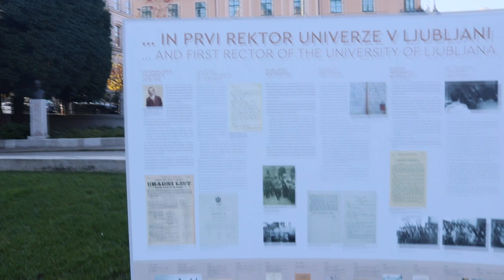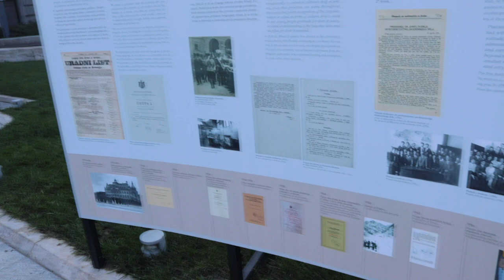2023-11-24 LJUBLJANA Univerza